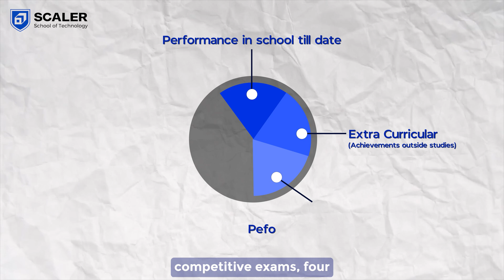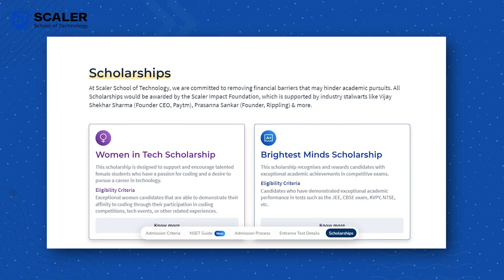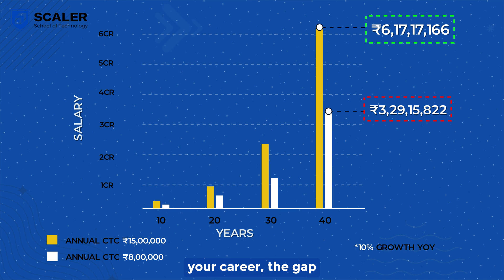Fees at Scaler School of Technology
If you are an aspirant, and want to join Scaler School of Technology, this video is for you. In this video, our Program Director - Manmeet Singh Akali talks about the "Fees at SST", and financing options.